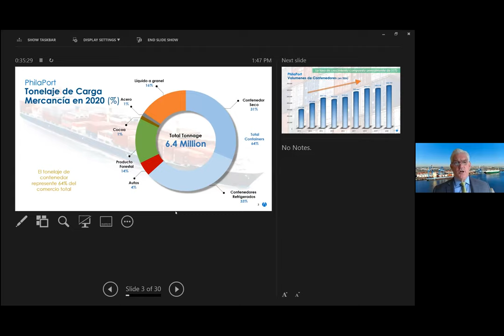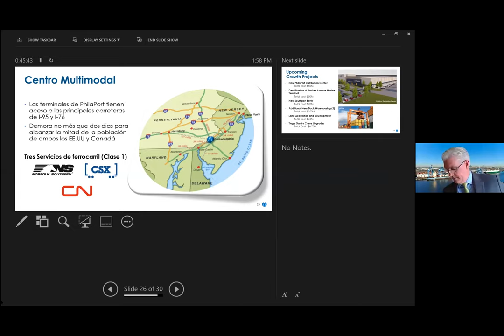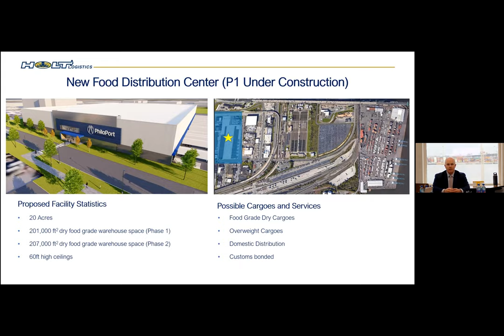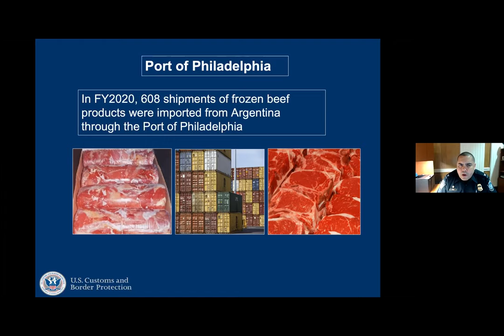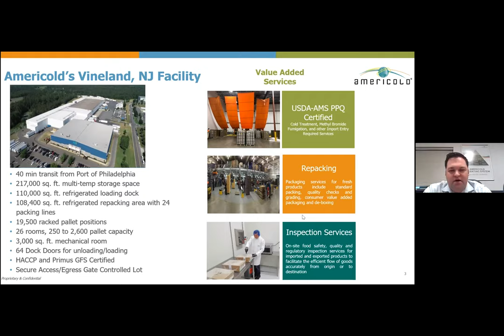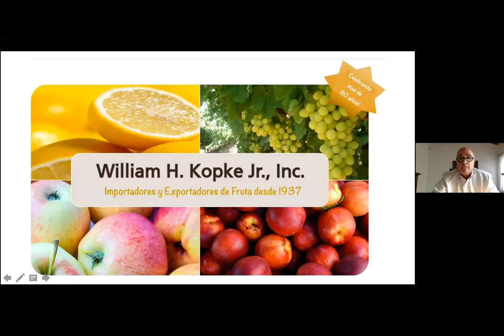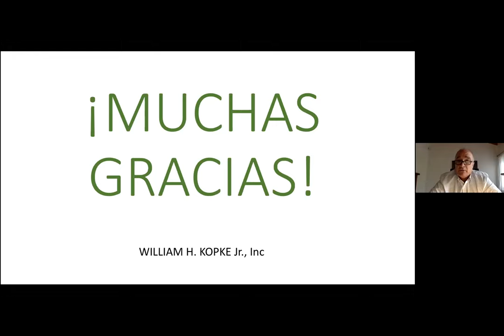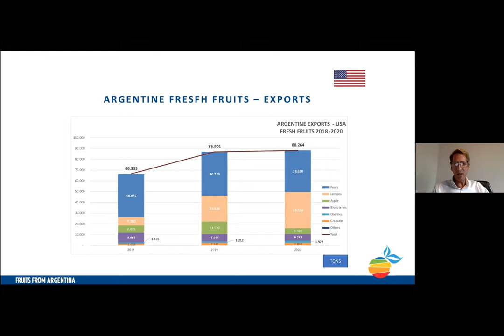PhilaPort as a Produce Gateway: Customs, Trade and Commercial Logistics with the USA East Coast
"PhilaPort as a Produce Gateway: Customs, Trade and Commercial Logistics with the United States East Coast"

PhilaPort is part of the #1 fresh produce port complex in the U.S. and an important multimodal hub. PhilaPort also offers a unique wholesale produce market whose tenants generate over US $1 billion in sales every year. Argentina is a leading global producer and exporter of fresh foods, with incredible potential in the U.S. market.

Join us as we explore the commercial logistics of the fresh produce sector and new business opportunities.

"PhilaPort como Puerta de Ingreso de Productos Frescos: Aduana, Comercio y Logística Comercial con la Costa Este de los Estados Unidos”

El Puerto de Filadelfia es el primer Puerto de los Estados Unidos para el sector de productos frescos como hub multimodal. Ofrece un mercado mayorista de distribución y empaque único que genera negocios por más de U$ $1.000 millones al año. Argentina es un líder global como productor y exportador de productos frescos, con un increíble potencial para el mercado de los Estados Unidos.

Únete a nosotros mientras exploramos el canal de comercialización y la logística y analizamos nuevas oportunidades de negocios.